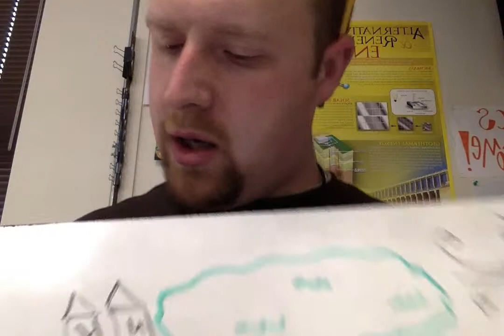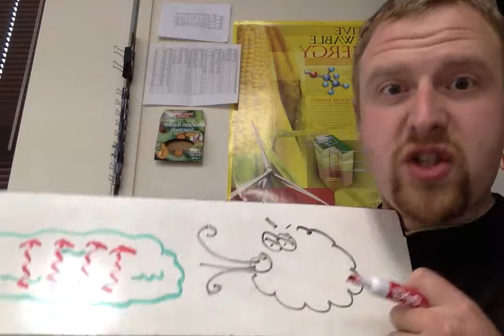Lake Effect Snow Explanation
Why is lake effect snow falling like crazy on Buffalo, NY?!